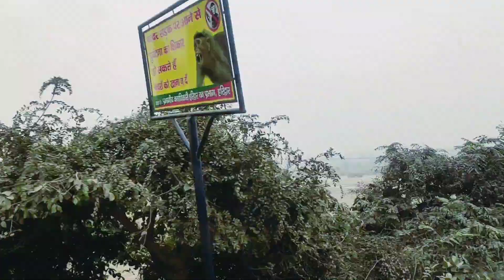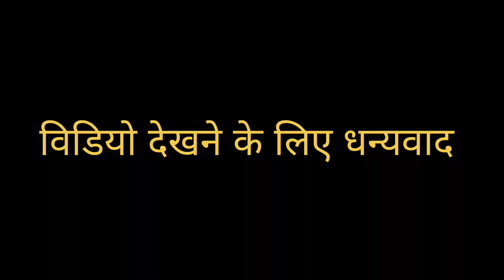हिमाचल से मेरी वापसी उत्तराखंड हल्द्वानी को😥मुझे लगा बहुत निसास 😓emotional tanujajoshipahadivlog#